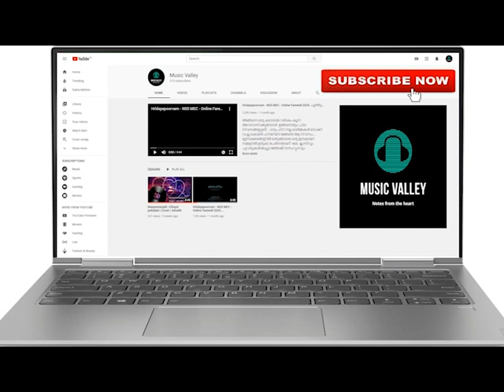Nallonam/Onam Kavitha/Malayalam Kavitha/New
പഴയ ആഘോഷങ്ങളൊക്കെയും   ഓർമകളായിക്കൊണ്ടിരിക്കുന്ന ഈ കാലത്തും ആ പഴമയെ പുതിയ കാലത്തിലെ തലമുറയ്ക്ക് പകർന്നുനൽകാൻ ഒരു ശ്രമം.വരും കാലങ്ങൾക്ക് പാട്ടുകളായെങ്കിലും ഓർമയുണർത്തുവാൻ വേണ്ടി  നല്ലോണം. ഞാൻ കണ്ടും അനുഭവിച്ചുമറിഞ്ഞ കാര്യങ്ങൾ കോർത്തിണക്കി ഒരു  കവിത.

വരികൾ  :നവീൻ
പാടിയത് :ദുർഗ്ഗ
മൃദഗം :റിജോൺ
പ്രത്യേക പരാമർശം :ആദിത്യ